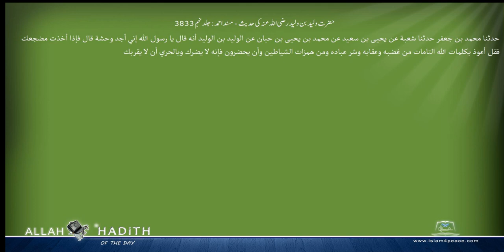حضرت ولید بن ولید رضی اللہ عنہ کی حدیث مسند احمد Musnad Ahmad Islam4Peace com